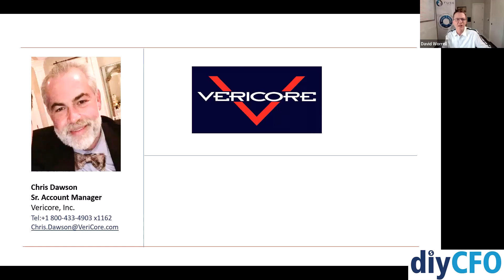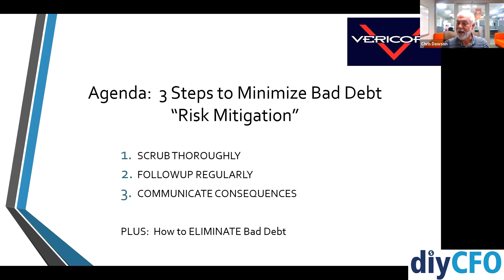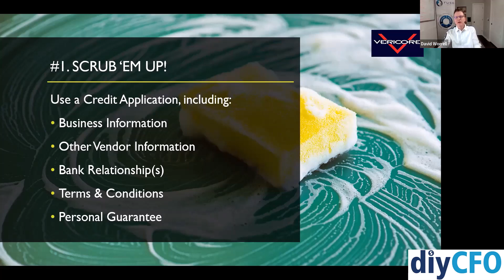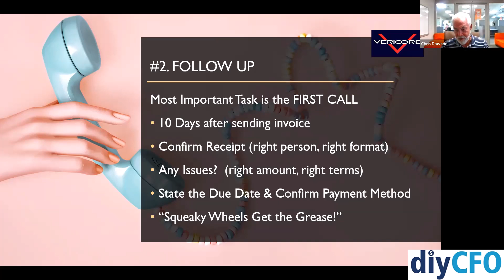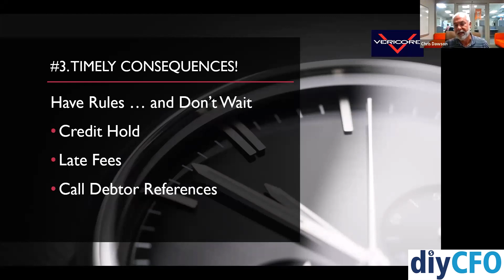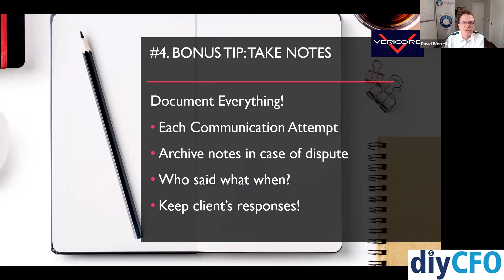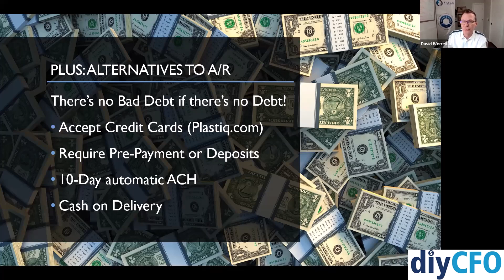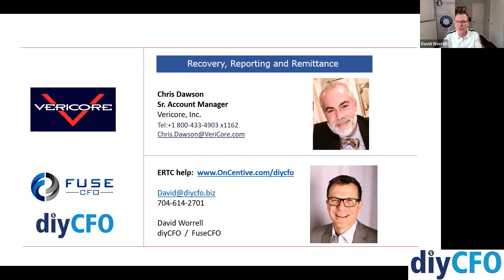Key Ways to Minimize Bad Debt | Collections | Finance | DIY CFO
Schedule Your Free Financial Health Review

Join diyCFO's David Worrell as he discusses how to ensure you get PAID ON TIME by your customers and mitigate the risk of bad debt in your business.

David welcomes collections guru and Vericore senior account manager Chris Dawson to cover best practices to implement in your contracting, invoicing and collections procedures. Watch this video to learn how to maintain the consistent payment terms you want with the right up-front customer research, payables follow-up and clear customer communication.